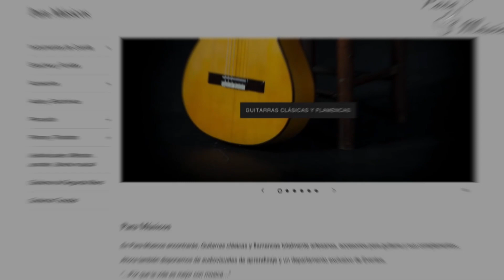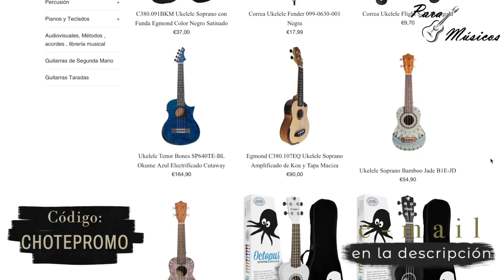Falseta por SOLEA 8º ! GUITARRA ATF 17B + PREVIO DOUBLE OS1 TUTORIAL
TUTORIAL DEL VIDEO:

8º Falseta por solea sencilla de composición propia, espero que os guste, un abrazo con mucho cariño!

GUITARRA A LA VENTA (FOR SALE)

Antonio De Toledo FLAMENCA amplificada Modelo F17B Blanca de Ciprés + PREVIO DOUBLE OS1
Precio: 544,00€

Tapa de pino abeto maciza de calidad extra
Aros y fondo de ciprés laminado
Diapasón de Ébano
Golpeador transparente

PREVIO DOUBLE OS1 AUTOAMPLIFICADO

¿Qué efectos tienen los previos autoamplificados Double OS1 ?

Los previos OS1 llevan efectos incorporados ( Chorus, Reverb y Delay)

¿Las guitarras amplificadas con los previos Double-OS1 se pueden conectar al smartphone?

DOUBLE OS1 incorpora bluetooth para sincronizar directamente desde cualquier dispositivo compatible y  lanzar las bases musicales que deseemos, así como pistas de audio y además podemos tocar encima de ellas?

¿Que utilidad tienen los previos Double OS1 ?

Ideal para estudiantes, ya no será necesario disponer de un metrónomo. El sistema de amplificación OS1 es capaz de reproducir compases para que sea mucho más ameno el aprendizaje.

Los Previos Double OS1 son ideales para guitarristas profesionales , gracias a sus efectos y la nitidez de audio gracias a la nueva tecnología incorporada.

Los previos DOUBLE OS1 incorporan un altavoz interno instalado dentro de la caja armónica de la guitarra, de manera que es capaz de reproducir los efectos y pistas de audio sin necesidad de incorporar un amplificador externo.

¿Las guitarras amplificadas con DOUBLE OS1 disponen de micro interno ?

La guitarra amplificada con el sistema double os1 dispone de micro interno para la recogida del golpe en la tapa de la guitarra a través de la vibración del  sonido (algo muy utilizado en la guitarra flamenca), además utiliza un piezo rígido instalado bajo el hueso de la selleta para facilitar la recogida del sonido de la vibración de cada cuerda de la guitarra.

¿Que tipo de pila incorpora el Double 0S1?

Incorpora una pila recargable a través de un puerto de carga USB-C

¿Es posible cambiar nuestra batería cuando está agotada?

En Para Músicos disponemos de recambios de batería , y se puede sustituir sin necesidad de realizar modificaciones ni desmontar ningún accesorio, es tán sencillo como cambiar la pila en unos segundos.

¿Se puede conectar a un amplificador externo?

Los previos DOUBLE OS1 disponen de salida de jack para conectar a un amplificador externo o mesa de mezclas para amplificar nuestra guitarra.

¿Donde se fabrica el previo DOUBLE OS1 ?

El sistema de amplificación Double OS1 se fabrica en China bajo el más riguroso y estricto control de calidad, comparten la misma plataforma que los reconocidos sistemas autoamplificados de las guitarras LAVA

REALIZAMOS LA INSTALACIÓN DEL PREVIO OS1 BAJO PRESUPUESTO CON NUESTRO LUTHIER EN CUALQUIER GUITARRA